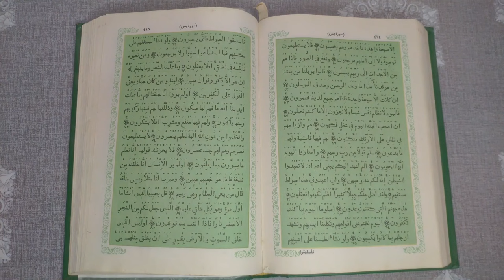Kya Hum Barzakh mein hone walay Azab Dekh sakte hein? Can we see in barzakh barzakh Qabar ka azab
Kya Hum Barzakh mein hone walay Azab Saza Dekh sakte hein? Can we see in barzakh
0:00 Channel Intro